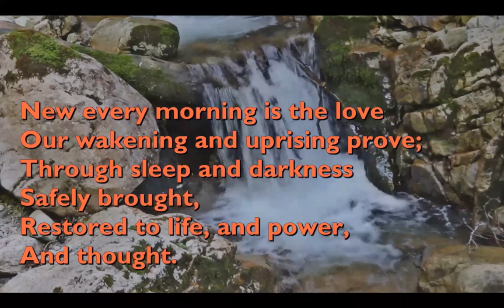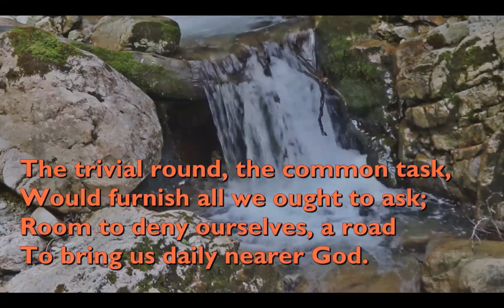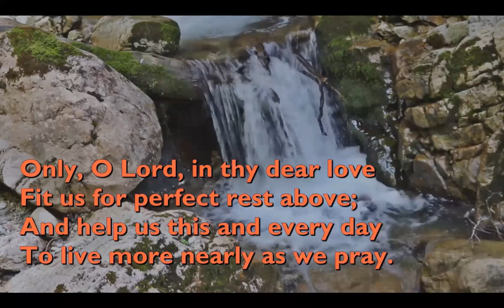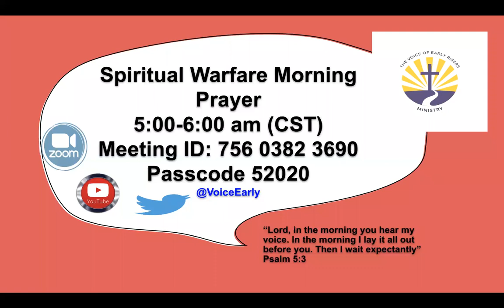Morning Prayer || Peace And Hope || What It Means To Be Acceptable To God